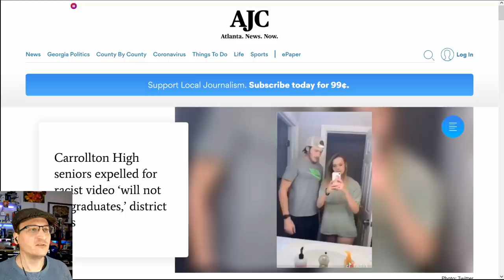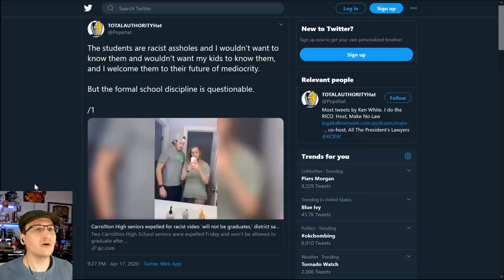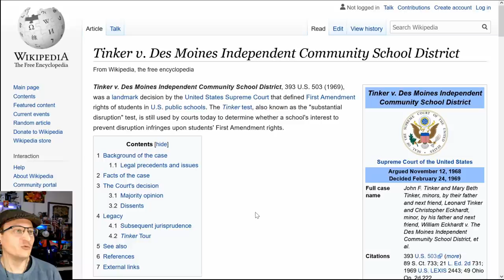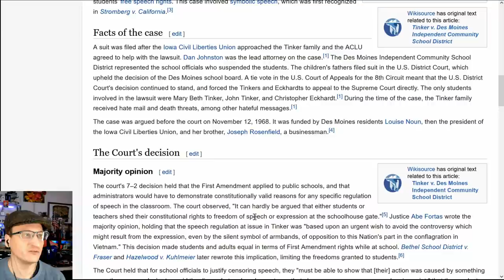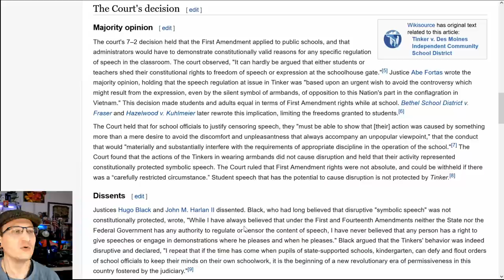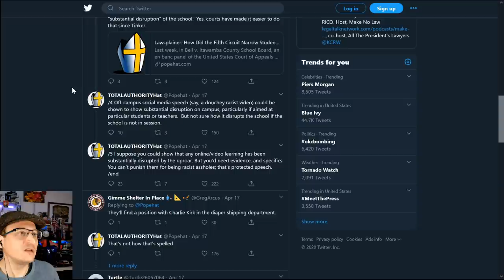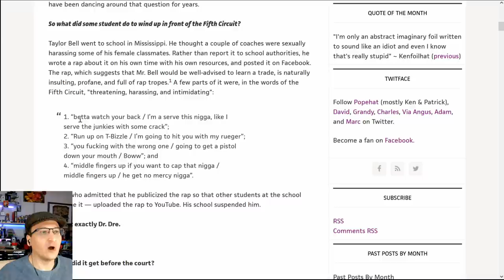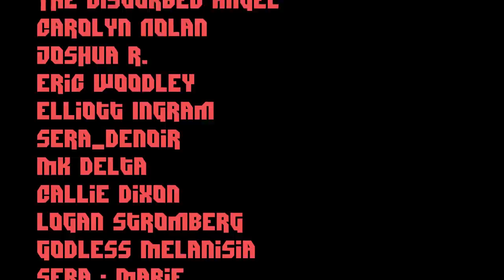Free Speech: Expelled from Carrollton High School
Two Carrollton HS students allegedly posted a tiktok video that got them expelled - they will no longer graduate. The reaction is much deserved - but is it legal? When does the first amendment give way to punishing students' offensive conduct?

* MERCH *
Our Teespring Store is open!

* COMMUNITY! *